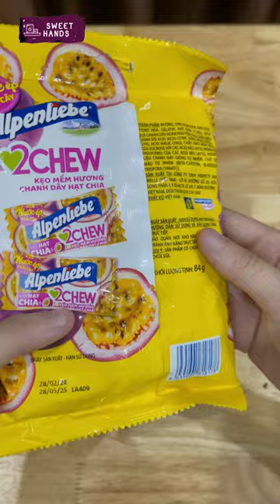Snack tray for those who love watching movies#23